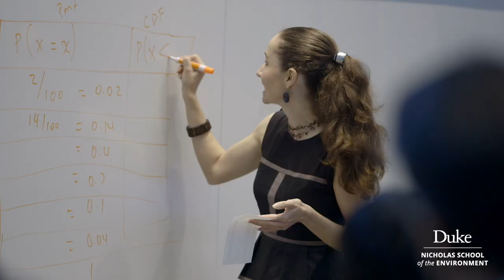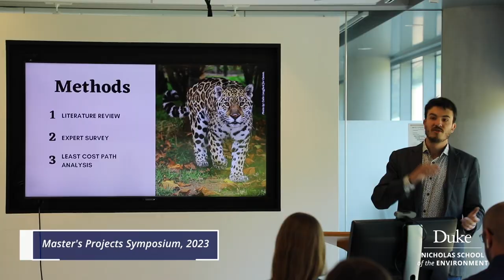Why Duke Environment?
Duke University's Nicholas School of the Environment offers residential and online environmental master's degree programs that help students pursue a career that makes a positive contribution on the environment and our planet. Our Master of Environmental Management (MEM), Master of Forestry (MF) and Duke Environmental Leadership Master of Environmental Management (DEL-MEM) degrees are structured to give you the practical knowledge, skills and experience to be an environmental leader and innovator.